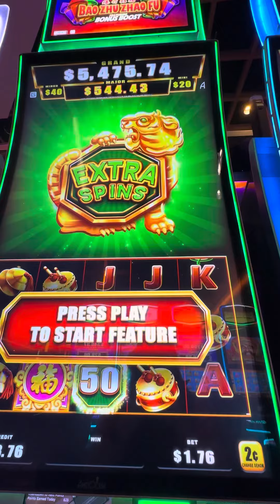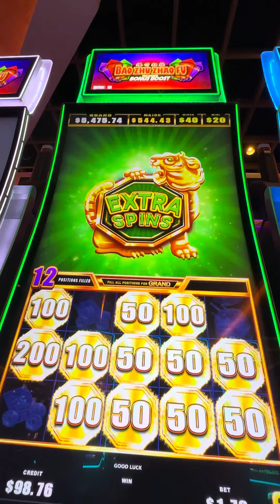2023Jan Lauberge Baton Rouge: Bao Zhu Zhao Fu feat Bonus Boost Extra Spin - Win $19